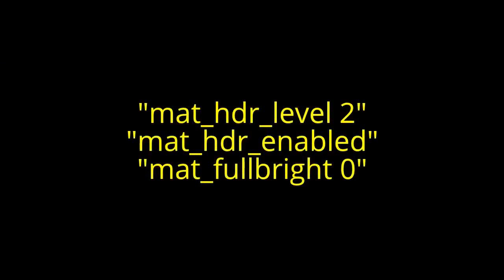Half Life 2 - Lighting bug fixing Recording From Me ✔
Half-Life 2 Lightning Bug ( Brightness problem) fixing my video.Half Life 2 brightness glitch fix. Half life 2 lightning glitch fixing. Half-Life 2 brightness problem fixing.

Console commands ;
1- Open console "
2- "mat_hdr_level 2"
3- "mat_hdr_enabled"
4- "mat_fullbright 0"